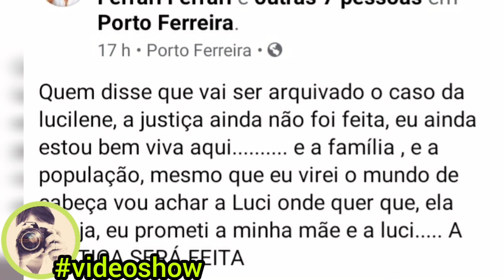🟢🔴😱O QUÊ? BOMBÁSTICO CASO LUCILENE: E AGORA? VAI SER ARQUIVADO? MÁRCIA JOGA TUDO NO VENTILADOR E...